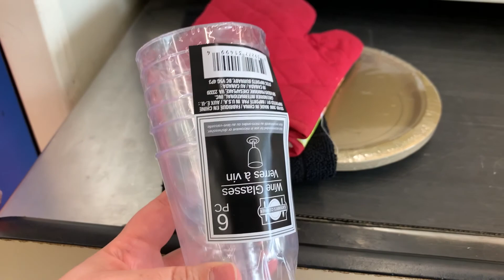HAPPY NEW YEAR!!! #2020